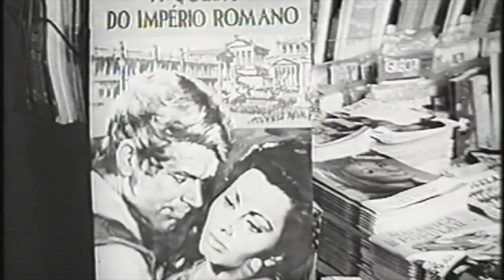Filhos de João, O Admirável Mundo Novo Baiano (promo)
Documentário que propõe traçar um panorama da música popular brasileira por meio da trajetória do grupo Novos Baianos. As décadas de 60 e 70 ambientam o estilo de vida dos músicos influenciados pelo compositor João Gilberto.